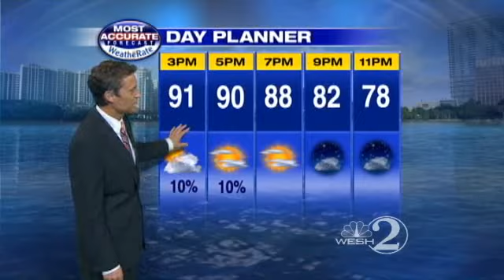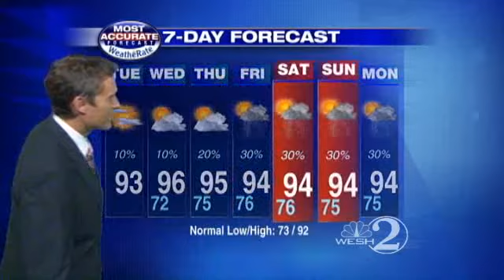Tuesday: No Rain From Bret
Meteorologist Jason Brewer forecasts your Tuesday.